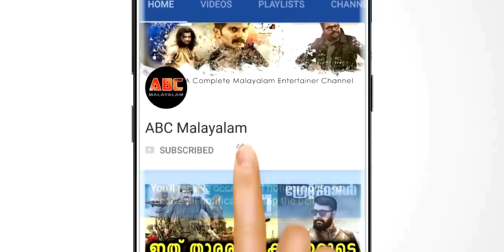കുഞ്ഞുമകന്റെ കരച്ചിൽ നിർത്താൻ ഈ അമ്മ ചെയ്തത് എന്താന്ന് കണ്ടോ